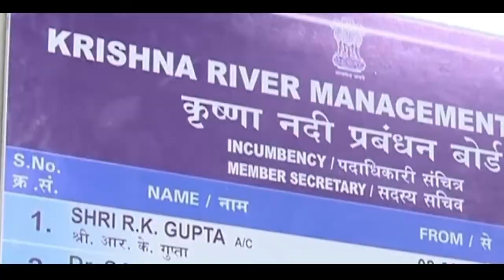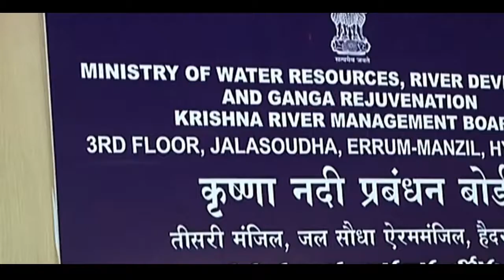2020 07 31